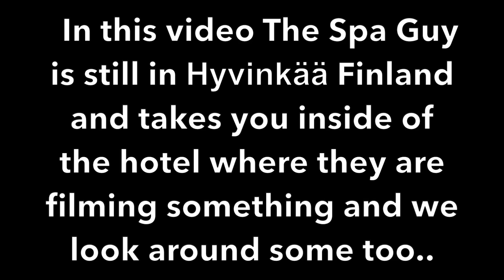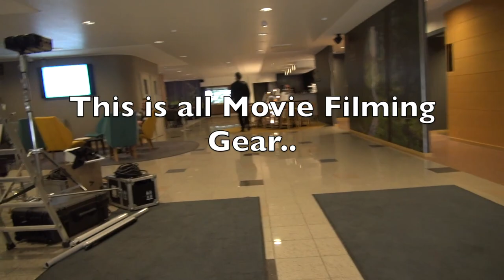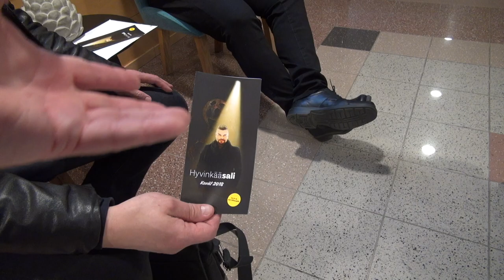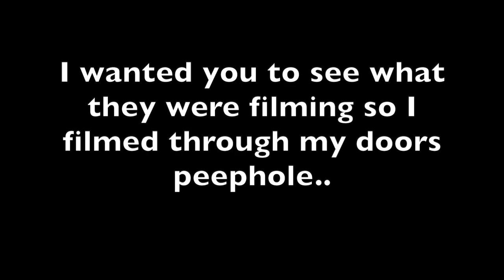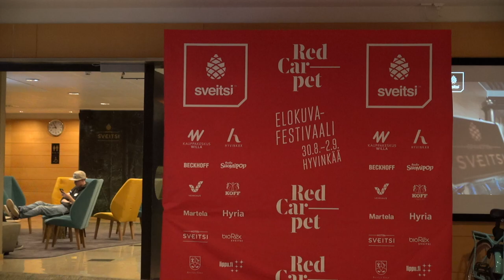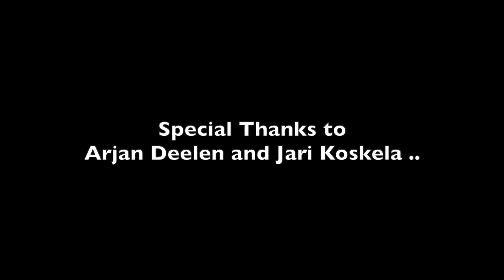Hotel Sveitsi Hyvinkää, Finland The Adventures of The Spa Guy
If you want to participate in this history effort click this
In this video the Spa Guy takes you to the Hotel Sveitsi and shows you around.. We also see them filming something in the hotel as well.. Like, Share, Join and Subscribe..